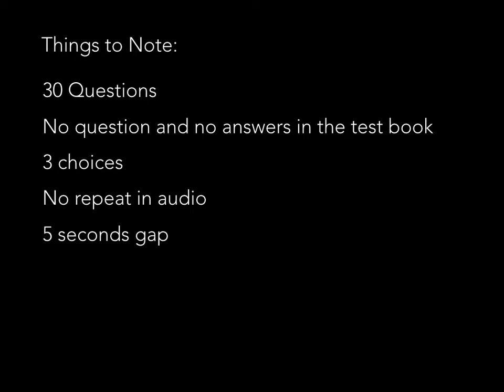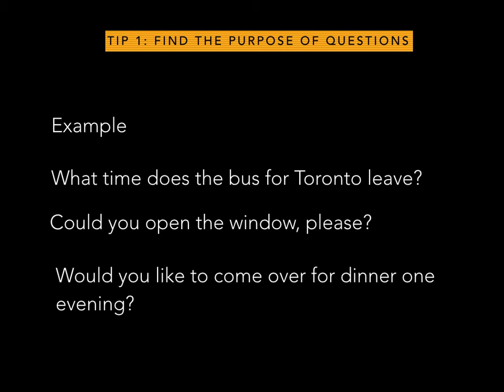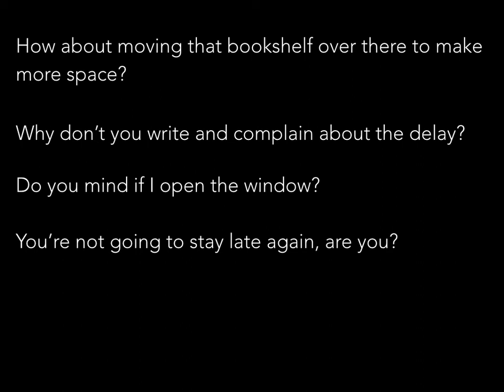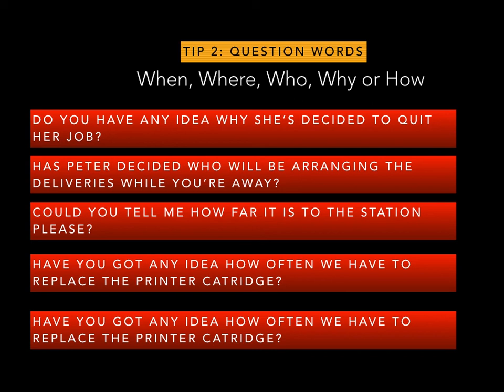Video 1 Listening Part 2 Question Response